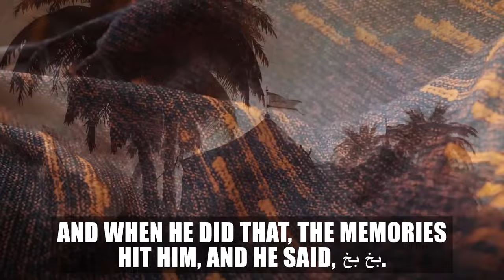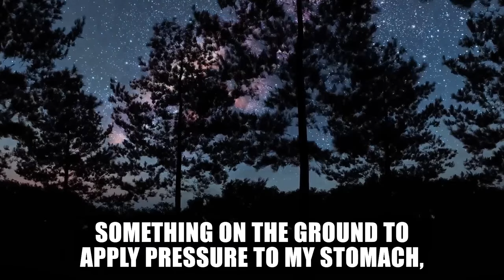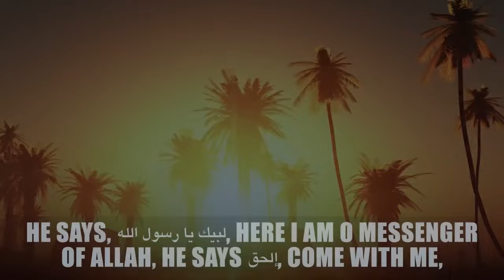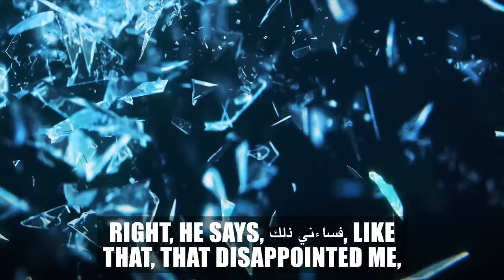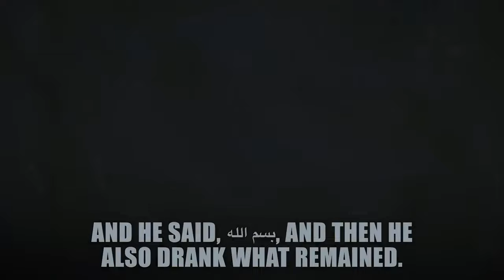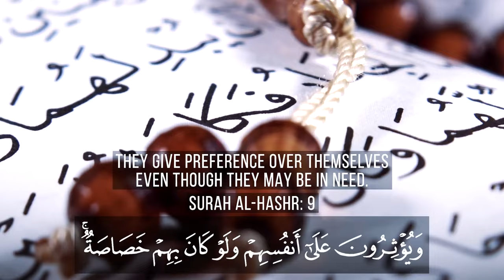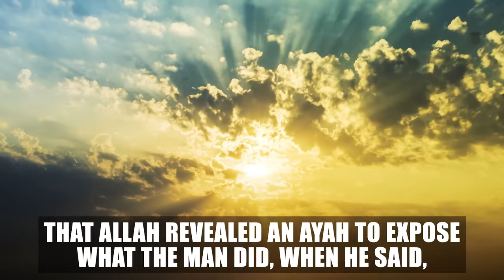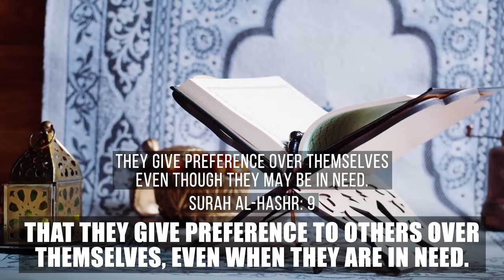2 EMOTIONAL SAHABAH STORIES THAT WILL MAKE YOU CRY!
2 EMOTIONAL SAHABAH STORIES THAT WILL MAKE YOU CRY!